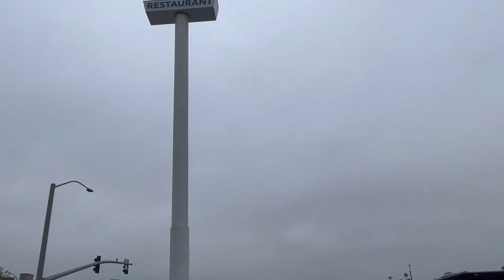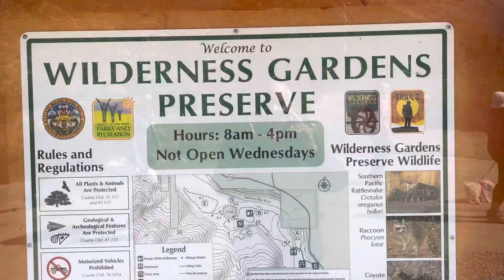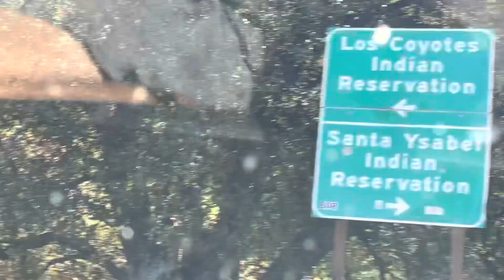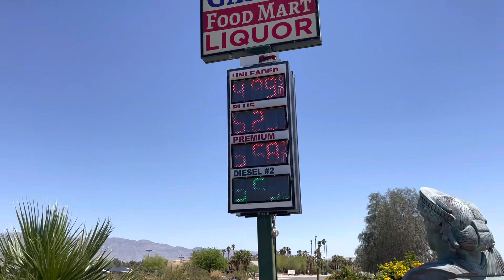Wilderness Gardens Preserve